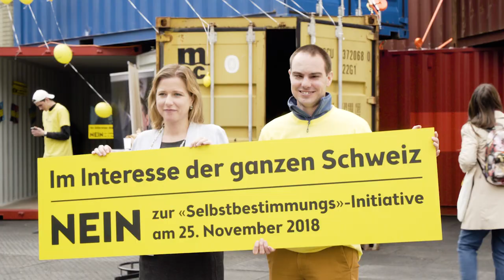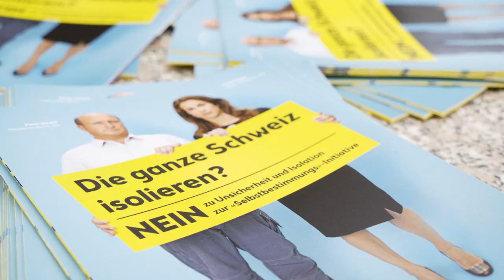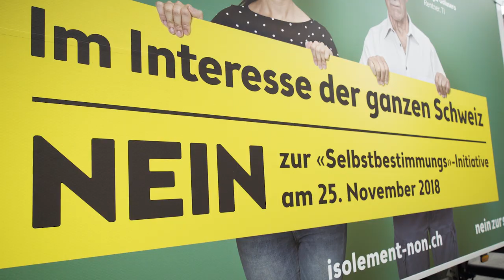Mit 18 Frachtcontainern gegen die Selbstbestimmungsinitiative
Wow, was für eine coole Aktion! Vielen Dank für euer Vorbeikommen und die Unterstützung.

Doch wenn wir die «Selbstbestimmungs»-Initiative wirklich an der Urne versenken wollen, braucht es euch noch immer!